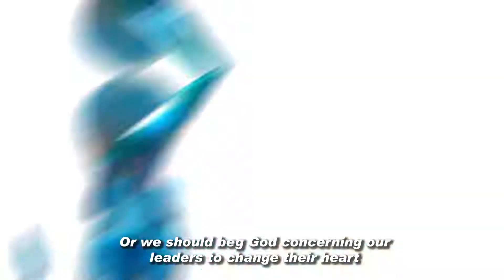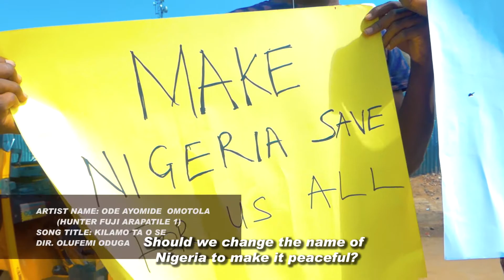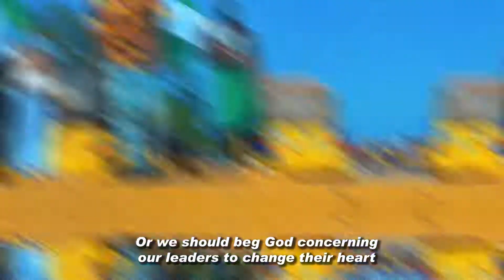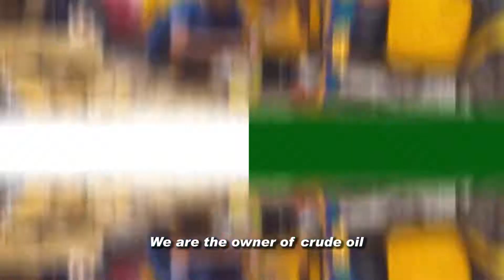Kilamo Taose (by Hunter Fuji)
Kilamo tao se by Hunter Fuji
Produce by Omoyk record
Golden Star Entertainment